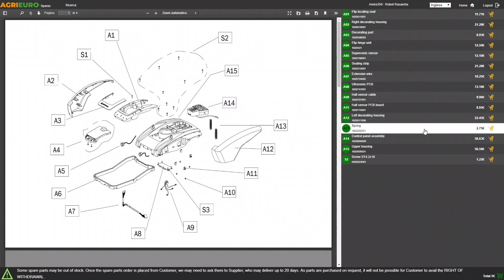Bidone aspiratutto Comet CVP 278 P - 78 litri - Serie Professionale: montaggio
Come montare Bidone aspiratutto Comet CVP 278 P - 78 litri - Serie Professionale? Ecco un Video di Montaggio e Funzionamento realizzato direttamente da noi!

L'aspiratore CVP 278 P è un prodotto ideale per l'aspirazione di polvere e liquidi, grazie alle sue caratteristiche si piazza come un prodotto adatto a qualsiasi tipo di utilizzo, anche per le imprese di pulizia.

Costruito con materiali di alta qualità, viene dotato di due motori ad alta efficienza che garantiscono una potenza fino a 2400 W. Grazie poi alla presenza di ruote antitraccia, un carrello antiurto e il sistema aspirante con raffreddamento by-pass questo prodotto rappresenta un alto standard di qualità.

In grado di aspirare sia polvere che liquidi, viene equipaggiato di un fusto dalla capienza massima di 78 litri e del nuovo sistema RF (inversione di flusso) per la pulizia del filtro per garantire un’alta capacità di aspirazione e una maggiore durata dei motori.

Caratteristiche generali:

2 motori ad alta efficienza
Sistema aspirante con raffreddamento by-pass
Sistema di pulizia del filtro
Fusto in plastica (PP)
Sistema antielettrostaticità
Tubo di scarico liquidi
Carrello antiurto
Valvola a galleggiante
Cavo di alimentazione 7,5 m
Ruote antitraccia
Pratico porta accessori
Accessori Ø 40
L'aspiratutto viene fornito completo di accessori:

2 tubi rigidi di prolunga
Lancia piatta
Pennello aspirazione con setole
Tubo flessibile di aspirazione da 2.5 mt
Filtro in panno
Spazzola con inserti